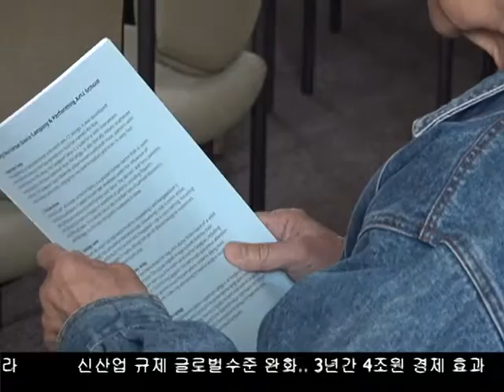한국 멕시코 문화의 날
한국과 멕시코의 문화를 한 자리에 선보이기 위해 UCLA 한국학연구소 등은 오늘 "한국, 멕시코 문화의 날" 행사를 개최했습니다. 에스더 리 기자의 보돕니다.

UCLA & co. hosted a “Korea-Mexico Culture Day” at Royce Hall. Reporter Esther Lee attends the event.

Reported by 이 에스더 기자